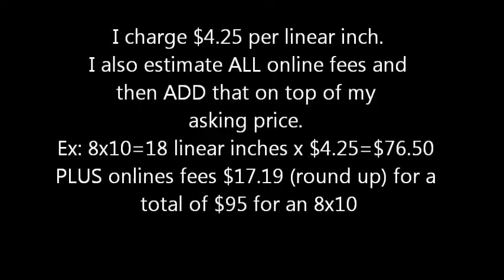General Art Tips: A Few Tips on Pricing Your Artwork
I am NO expert and eventually every single individual will have to come up with a list that suits their own needs. I do hope this video gives anyone who watches a few things to think about before making a price list.